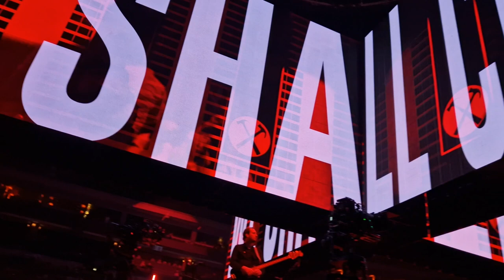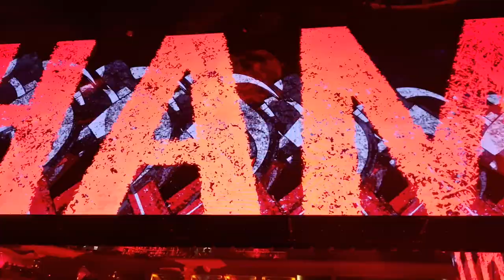Roger Waters - 11 Run Like Hell (Pink Floyd song) - Praha 25.5.2023